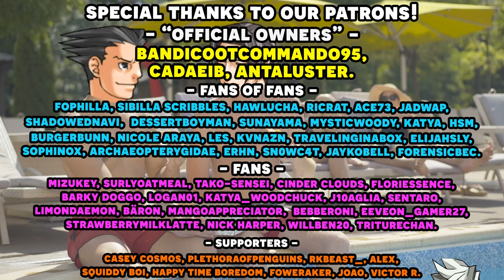Phoenix Wright Ace Attorney: Trials and Tribulations with an Actual Lawyer! Part 40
Here's the 40th episode in our Phoenix Wright Ace Attorney Trials and Tribulations with an actual lawyer let's play series! We have our real lawyer to playthrough the Ace Attorney franchise and show us just how realistic is the court system depicted in Phoenix Wright Ace Attorney with a voice actor voice reading all the roles! We're onto case 3-5, and we're back in court as Miles Edgeworth who definitely knows what he's doing as a defense attorney as he must cross examine Bikini, who is... even shorter than we thought.

Shout out to soapy for the cool deltarune art, find more of her work

Timestamps:
00:00 - Intro and Housekeeping
4:11 - Gameplay Start